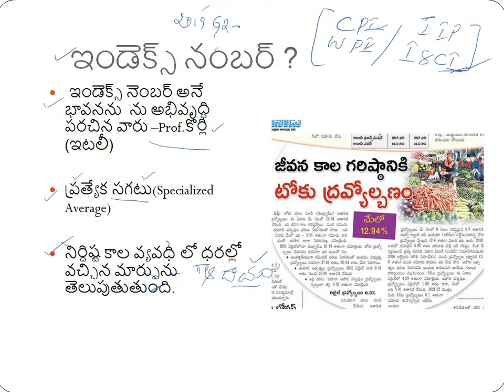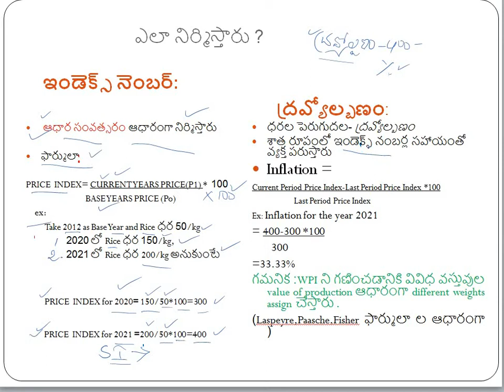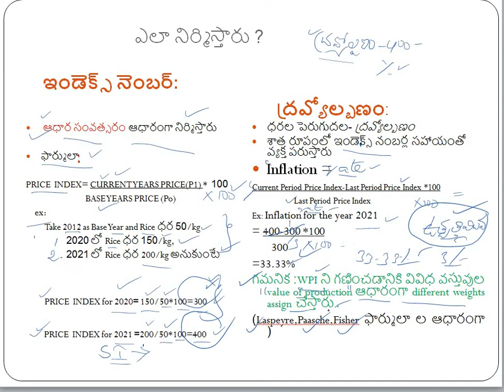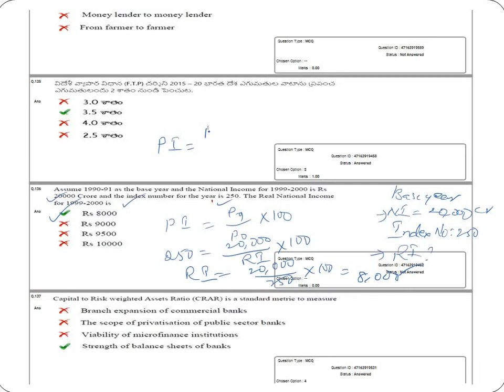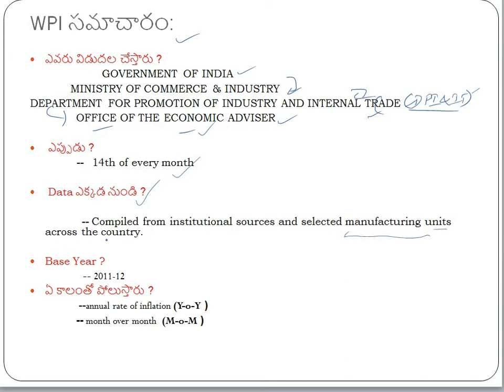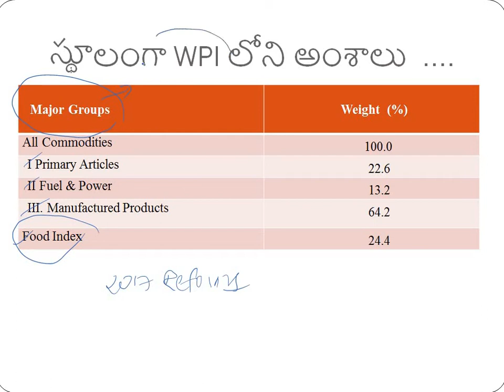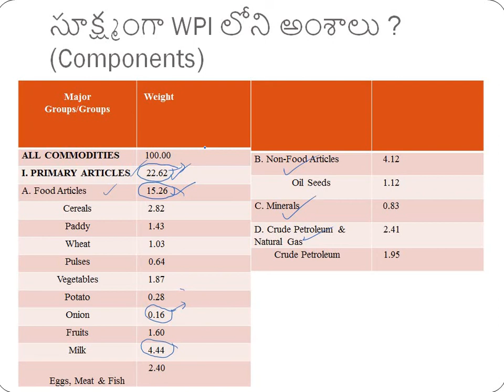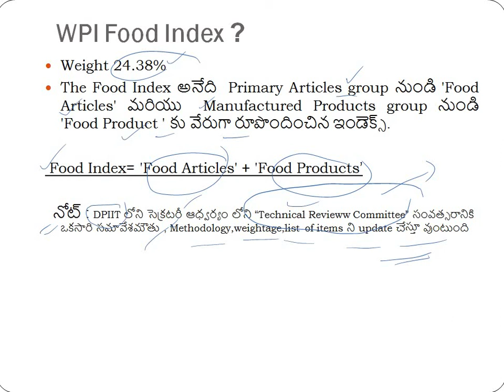APPSC GROUP 2 ఎకానమీ ని ఇలా చదవండి ...మీరే విజేత ..